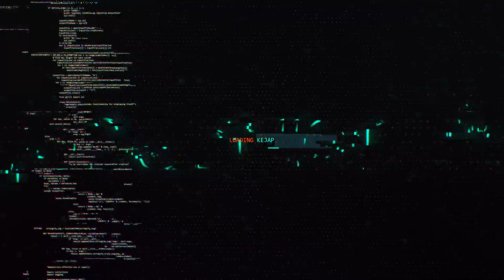MY AIM GETTING BETTER IN APEX LEGENDS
👋🏼 Hello SimpleSquads! 😘